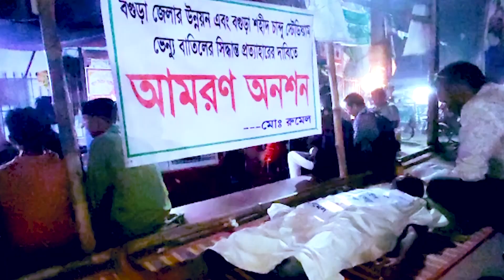শহীদ চাঁন্দ স্টেডিয়ামের ভেন্যু ফেরানোর আন্দোলনে অনশন কারী হুমায়ুন কবির রুমেল আর নেই।Pundro TV Live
Report Name:শহীদ চাঁন্দ স্টেডিয়ামের ভেন্যু ফেরানোর আন্দোলনে অনশন কারী হুমায়ুন কবির রুমেল আর নেই।Pundro TV Live
Reporter: